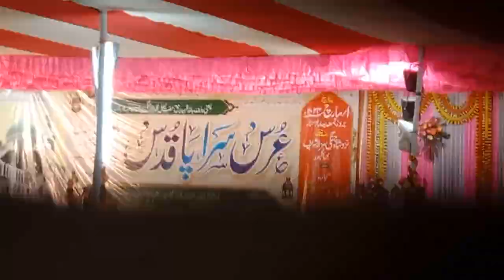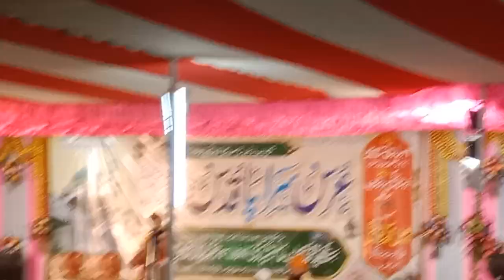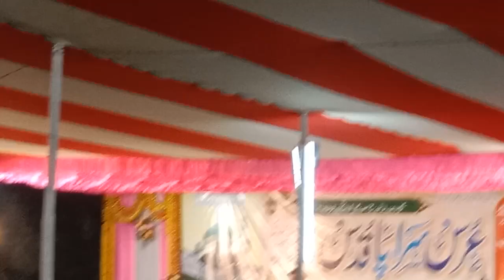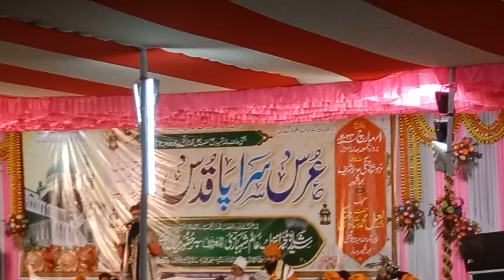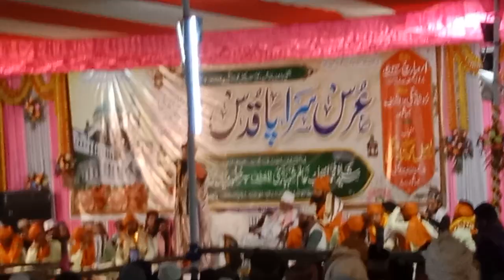sarangi Mazar ka Jalsa#viralvideo #2024